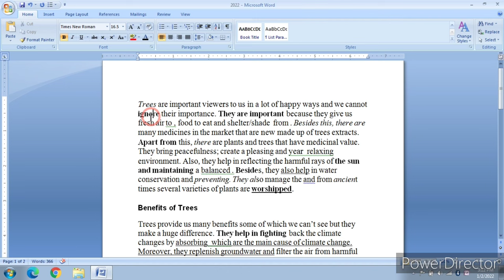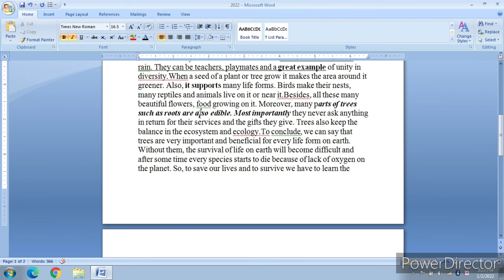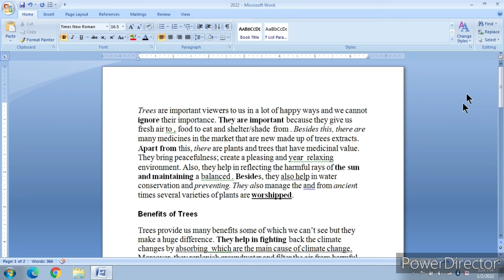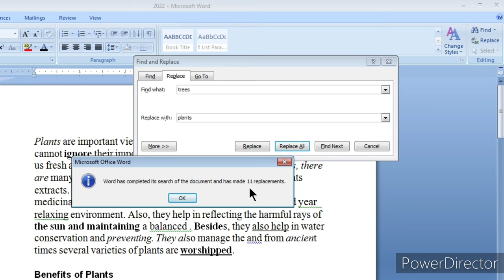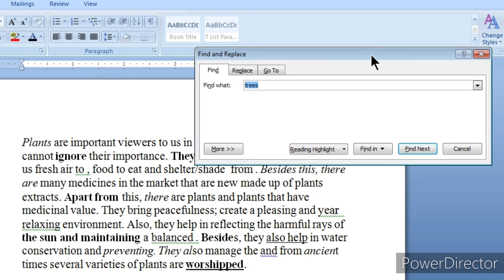SELECT | REPLACE | FIND | IN MS WORD EXPLAIN IN HINDI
Hello everyone in this video main topic is how to select text with similar formatting and how to replace a word and to find a word in ms word. if you want to select a particular word you can select by using this tools.